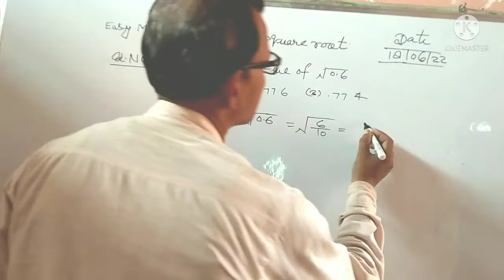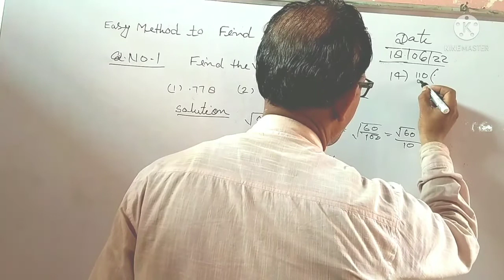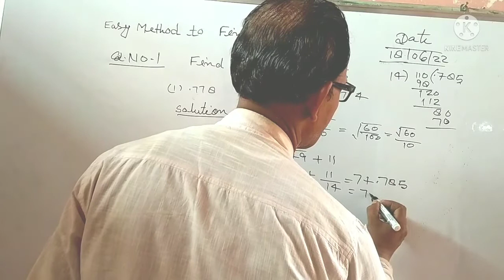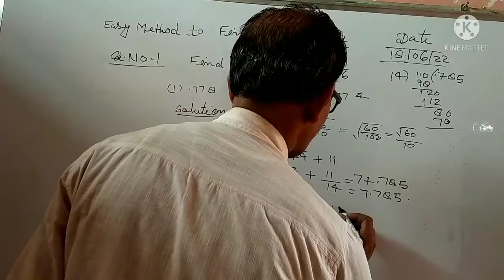How to Calculate Square Root without Calculator By R.N Education R.N Sir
Educational vid

Filename:---
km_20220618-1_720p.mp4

# HowToFindValueofSquareroot#

Subject:-- Maths
Topic:--How to Calculate Square root
Language :--+ Hindi

Facebook:-- https:// www Facebook.com / R.N Education

welcome to R.N Education